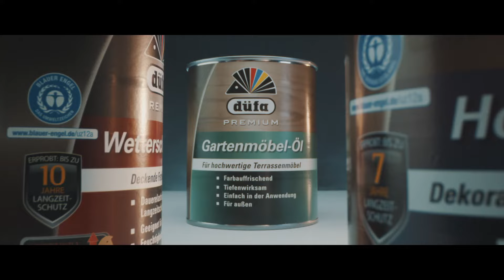Gartenmöbel Öl - Týkový olej TO | Meffert ČR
Impregnační prostředek na údržbu tvrdého nelakovaného dřeva a dřeva ošetřeného lazurními nátěry. Impregnuje, zvýrazňuje barevnou kresbu dřeva, zvyšuje jeho odolnost proti vnikání vody a prodlužuje tak životnost dřeva i nanesených syntetických lazur – pro zahradní nábytek, pergoly, zahradní dřevěné podlahy atd. Pro venkovní i vnitřní použití.